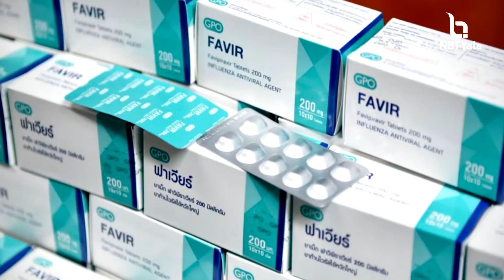เงื่อนไขการจ่ายยาต้านไวรัสโควิด-19